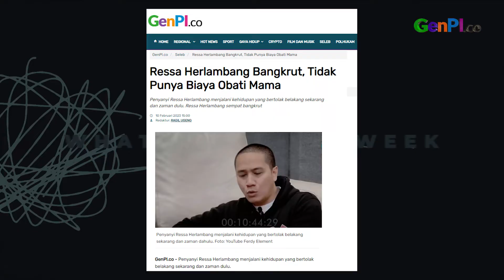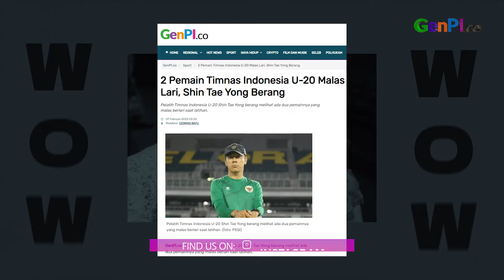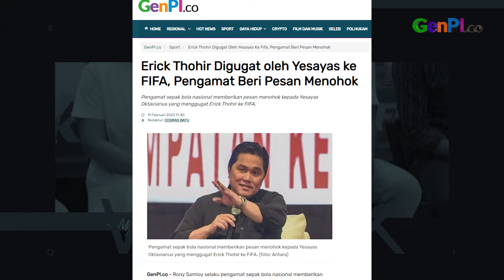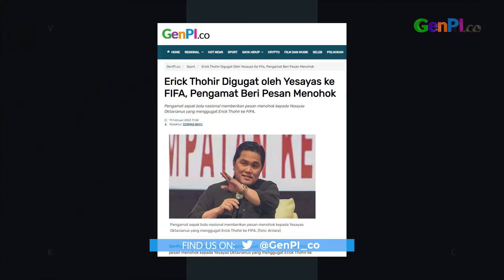Erick Thohir Diserang, Nunung Biayai 50 Anggota Keluarga | WOW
Erick Thohir Diserang. Yesayas Oktavianus yang menggugat Erick Thohir ke FIFA.
Menurutnya, jabatan Erick Thohir sebagai wakil komisaris utama di PT Persib Bandung Bermartabat (PBB) tidak bisa disebut aktif di sepak bola.

JANGAN LUPA INSTAL APLIKASI GENPI.CO :
APPSTORE:

BACA JUGA: Pengamat Sebut Erick Thohir Potensial Jadi Cawapres 2024
Baca selengkapnya: